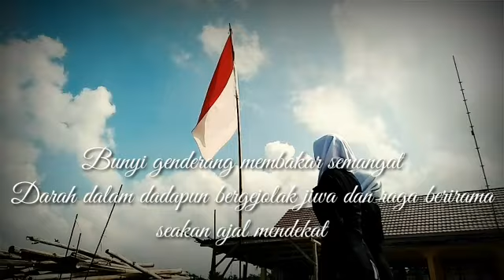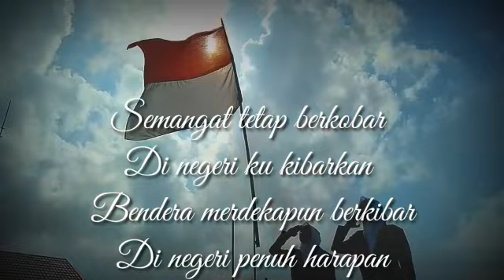Dirgahayu RI Ke 74 | Menuju Indonesia Unggul